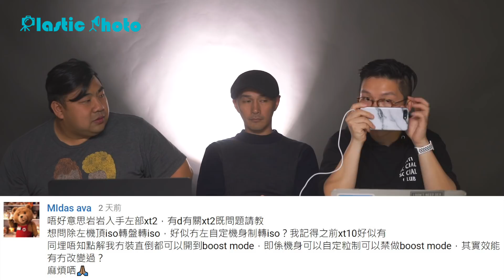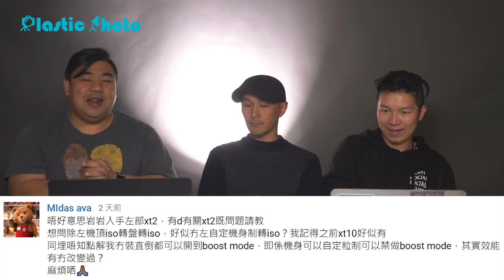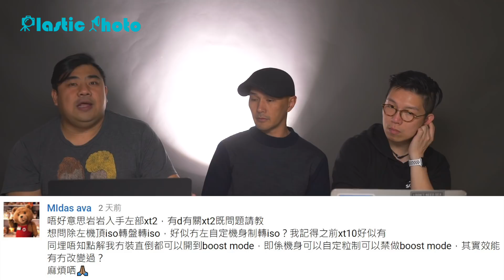【膠攝Q&A】廣角鏡點樣用透視影長腿 / 外置SSD用TB3定USB3.0 / Zoom鏡取景方法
問題：
—Capture One試用版冇好多功能？
—Fujifilm X-T2多個操作上嘅問題
—Fujifilm鏡頭升級選擇
—問Joey用16~35mm影人像點拉長腳
—唔同外置SSD有幾大分別
—m43相機解像力問題
—Zoom鏡構圖問題